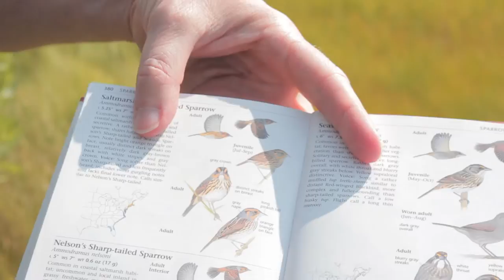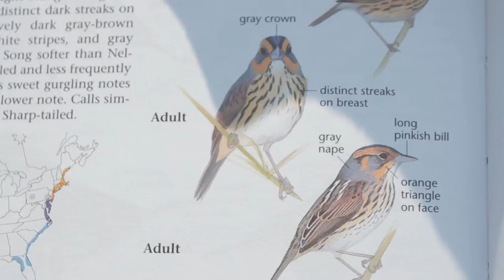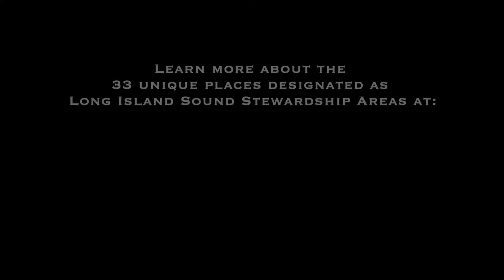Barn Island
Chris Elphick, an ornithologist and conservation biologist at the University of Connecticut, discusses his studies on salt-marsh sparrows and their future.

-The production of this video for the Long Island Sound Study (LISS) was coordinated by the New England Interstate Water Pollution Control Commission (NEIWPCC) through a cooperative agreement between NEIWPCC and the US Environmental Protection Agency.

-Although the information in this video has been funded wholly or in part by the US Environmental Protection Agency under agreement LI96159701 to NEIWPCC, it has not undergone the Agency’s review process and therefore, may not necessarily reflect the views of the Agency and no official endorsement should be inferred. The viewpoints expressed here do not necessarily represent those of NEIWPCC, LISS, or the US Environmental Protection Agency nor does mention of trade names, commercial products, or causes constitute endorsement or recommendation for use.